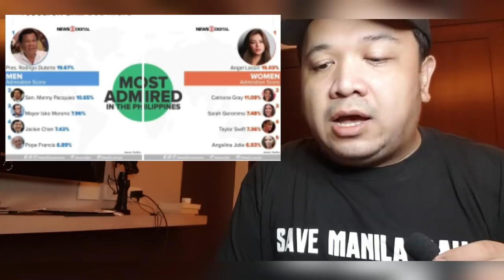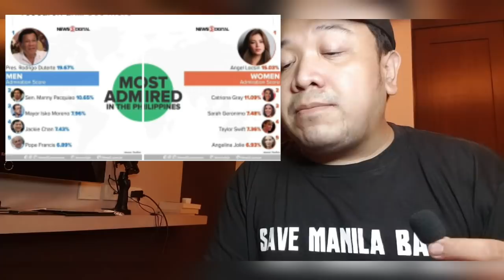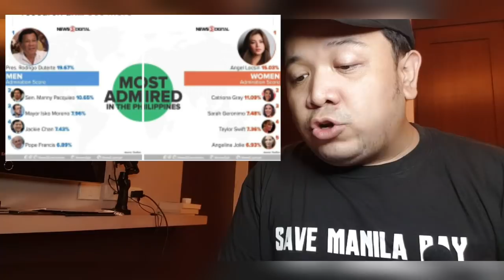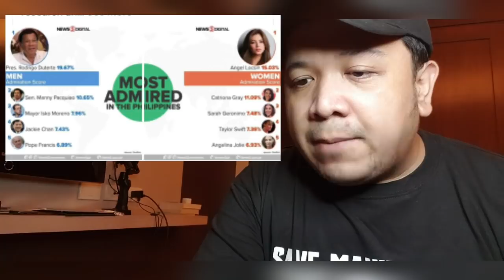Mayor ISKO nag Top 3 sa Most Admired sa Philippines